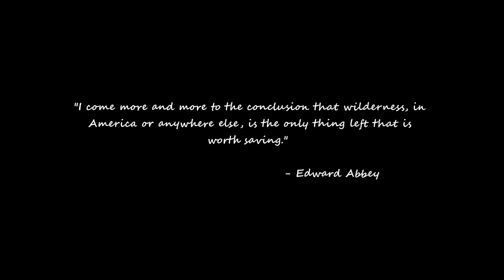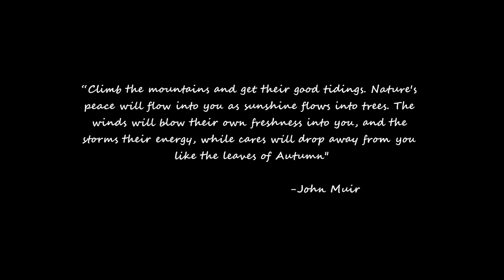Backcountry Adventures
A collection of clips and stills from trips in 2014